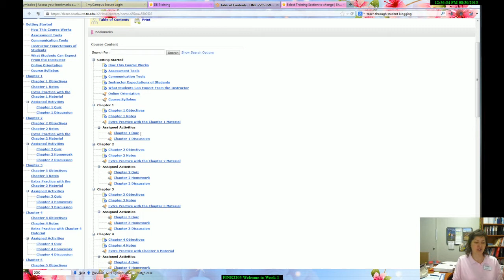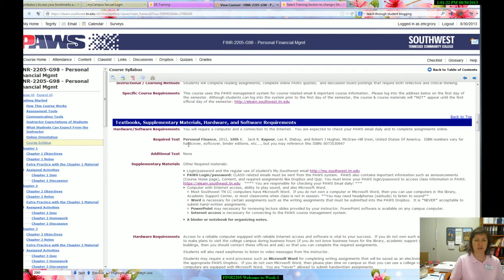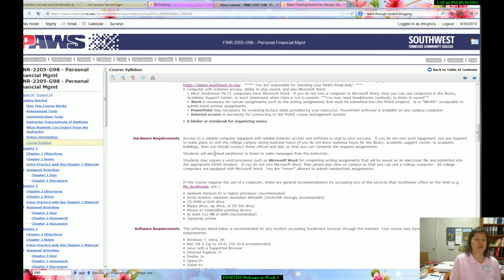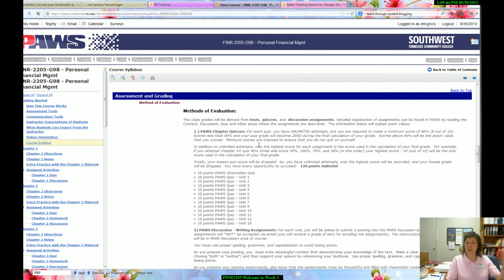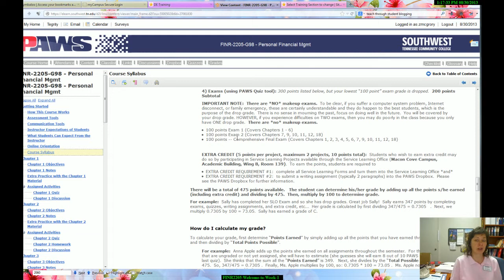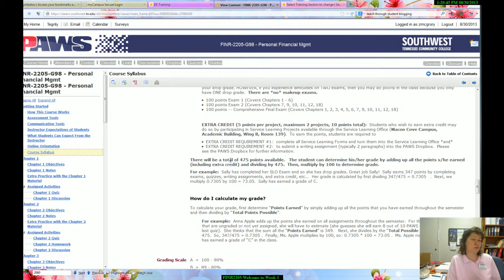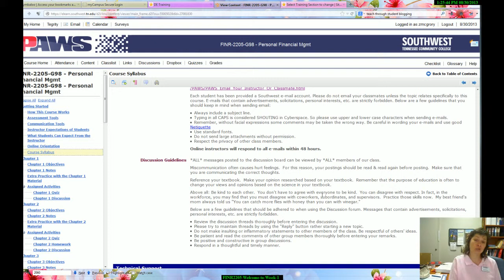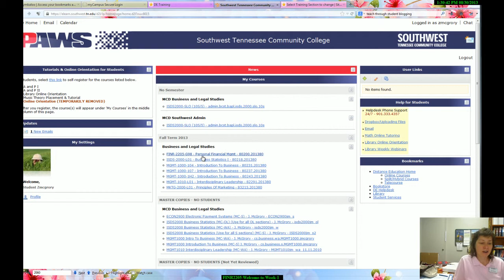FINR2205 Week 1 2013Fall